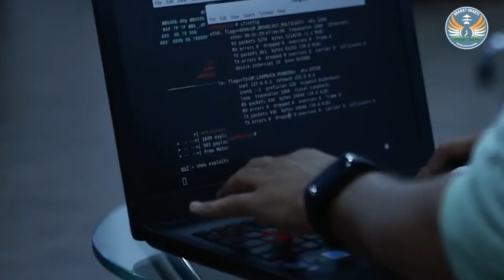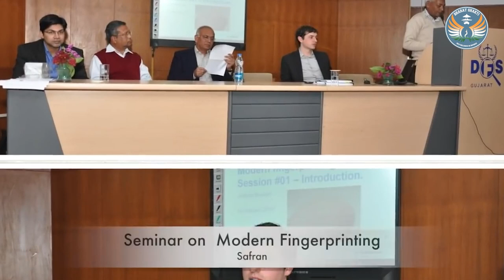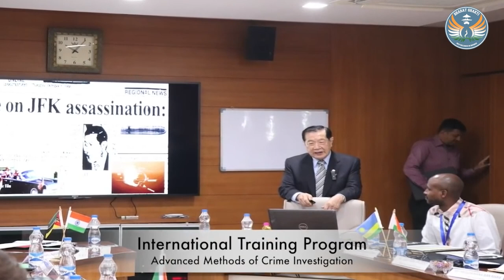Forensics now play larger role in criminal investigations, says Dr Vyas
Dr JM Vyas, doyen of forensics sciences in India was conferred the Padma Shri on Monday for his distinguished services in this specialised field. Speaking exclusively to BharatShakti.in, Editor-in-Chief Nitin A. Gokhale, the head of National Forensic Sciences University based in Gandhinagar, elaborated on why this skill is now more important than ever before with crimes and criminals becoming more and more sophisticated and difficult to detect.